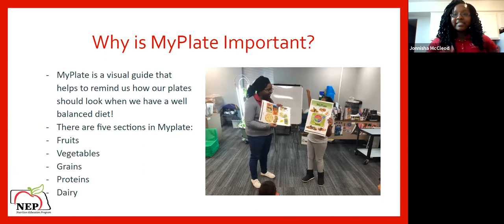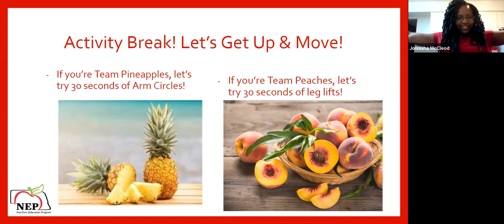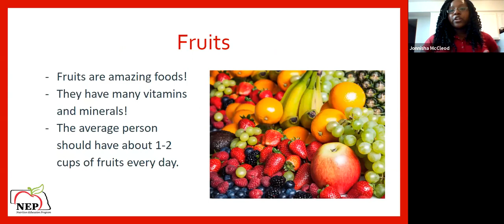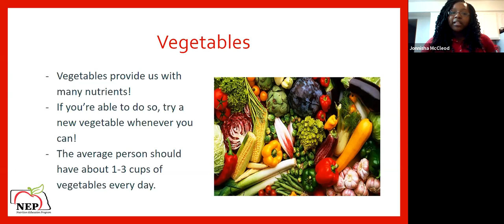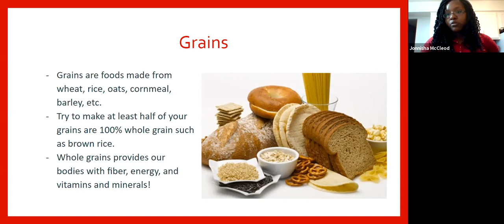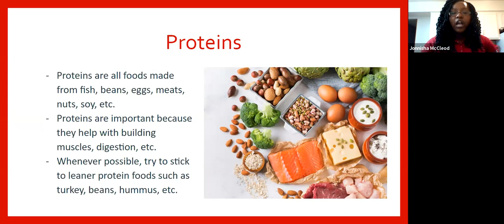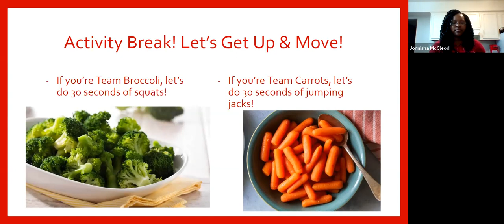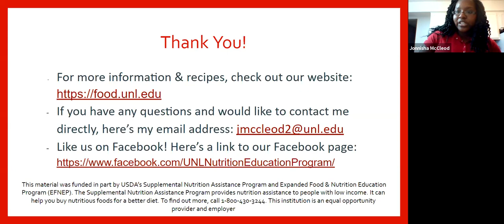CIVIC U. - Lesson - MyPlate with Johnnisha - July 3, 2020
Our partner Jonnisha of Nebraska Extension engages the audience with some physical activity as she explains all the food categories and the importance of MyPlate!